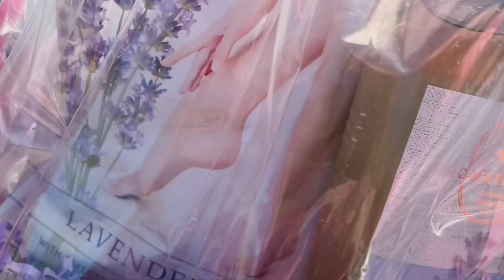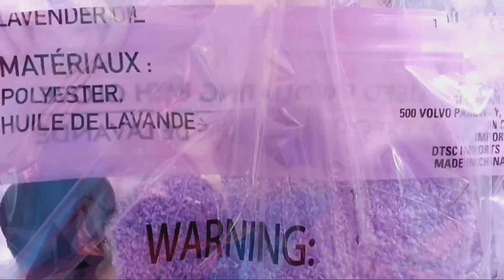Street Selling for Easter 2024